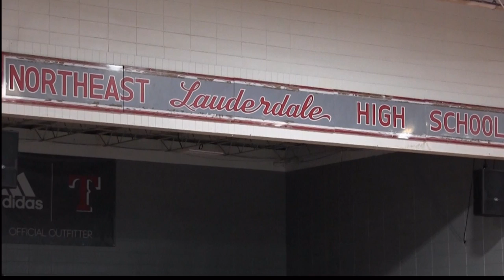Black History Month Program At NEHS